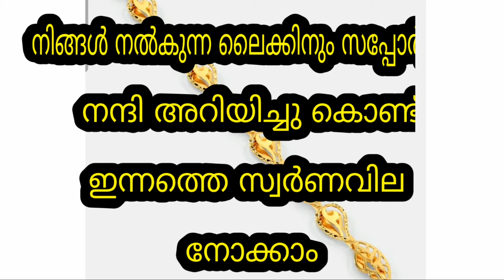Today goldrate | 16/03/2024 | ഇന്നത്തെ സ്വർണവില |kerala gold rate today